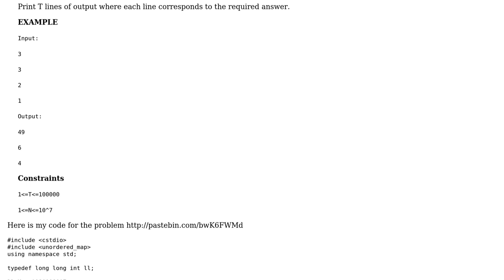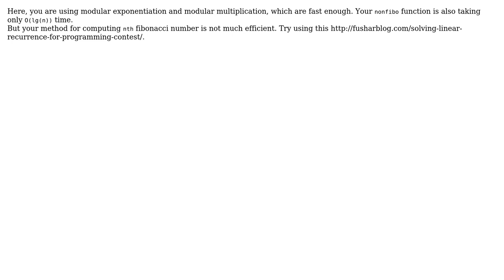Code Review: SPOJ - POWFIB (Fibo and non fibo) Time Limit Exceeds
With thanks & praise to God, and with thanks to the many people who have made this project possible! | Content (except music & images) licensed under CC BY-SA | Music | Images & others | With thanks to user Milan Patel user Atul Shanbhag and the Stack Exchange Network Trademarks are property of their respective owners. You are responsible for your own actions.